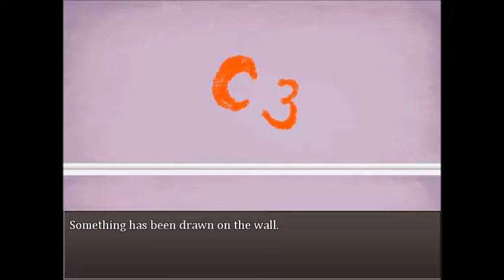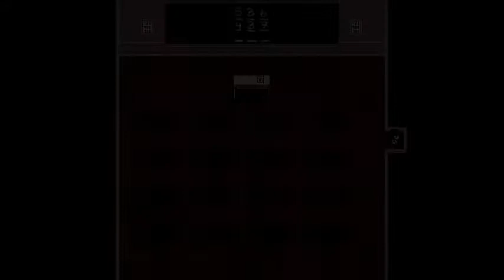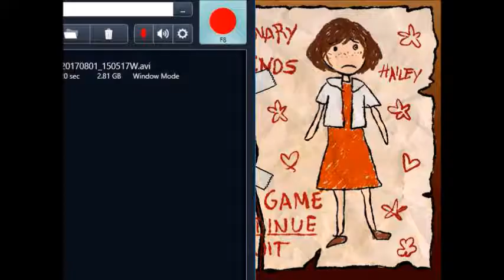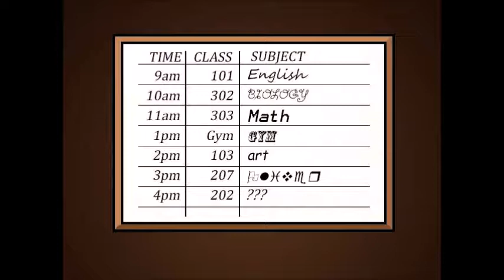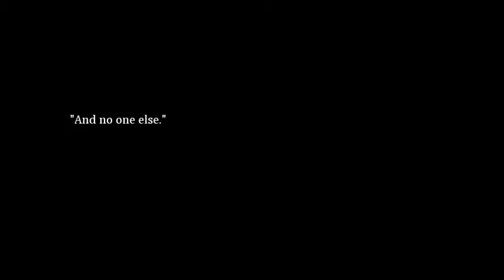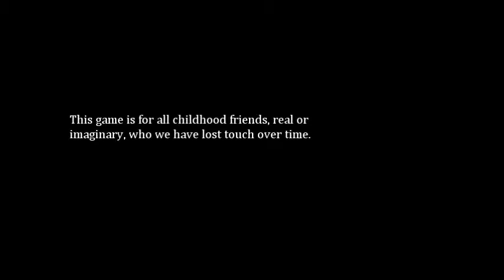Remembering My Forgotten Past//Imaginary friends final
sorry if there are parts that should be edited out that are not edited out, other than that, this has been a really great game, i really enjoyed playing this game, and leave in the comment section if you want me to go through all of the endings

that is all for now